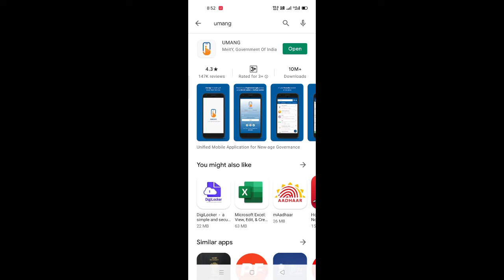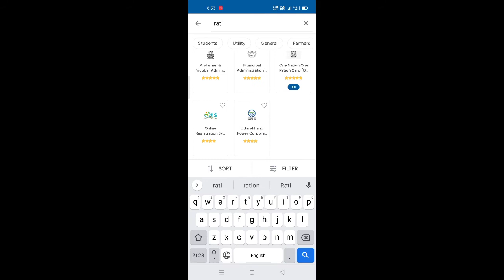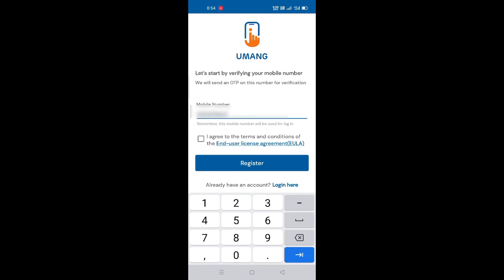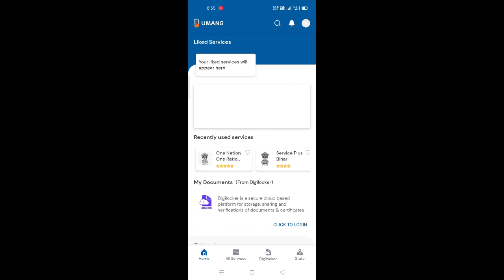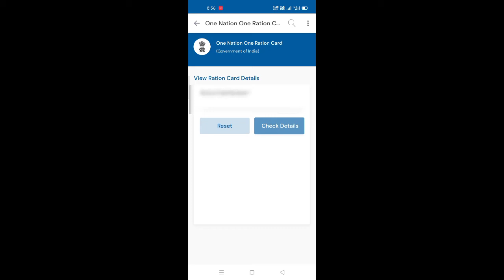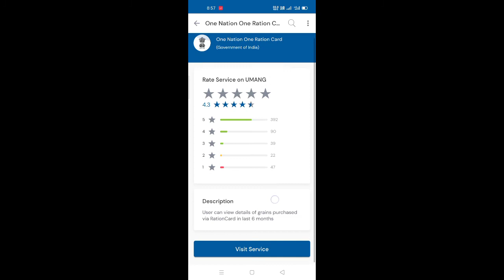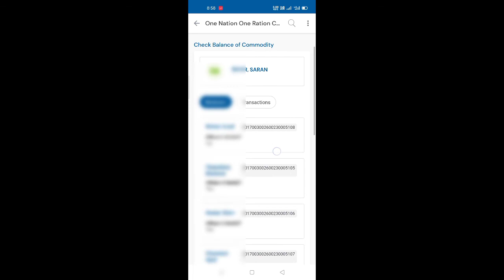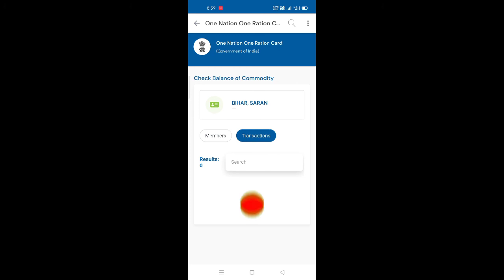RATION CARD ME NAME KAISE JODE ONLINE 2021/RATION CARD 2021/RATION CARD KAISE CHECK KARE/RATIO CARD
RATION CARD ME NAME KAISE JODE 2021/RATION CARD ONLINE APPLY 2021/RATION CARD KAISE CHECK KARE/RATION CARD

Ration cards are an official document issued by state governments in India to households that are eligible to purchase subsidised food grain from the Public Distribution System under the National Food Security Act. They also serve as a common form of identification for many Indians

ABOUT THIS VIDEOES :-

Dosto ham apko is video me bataye hai ki ap apne ration card ki details apne mobile se kaise check kar sakte hai ki apke Ration card me kitne family members ka name hai aur apne abhi tak kitna ration liya aur kitna ration apka baki hai

RELATED KEYS :-

ABOUT ME :-

video link:-

video link:-